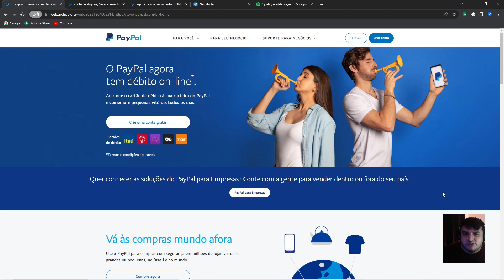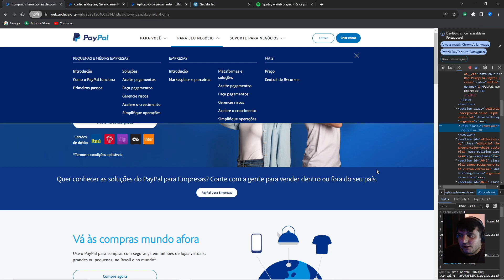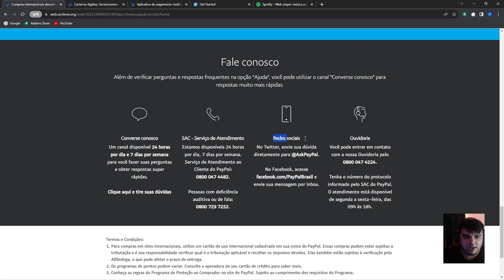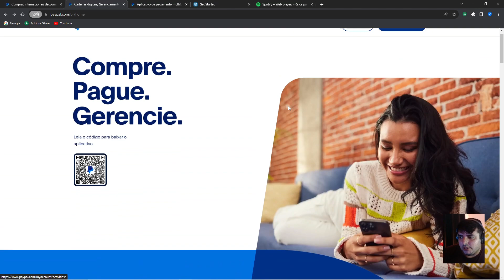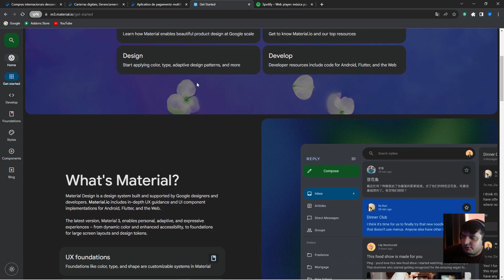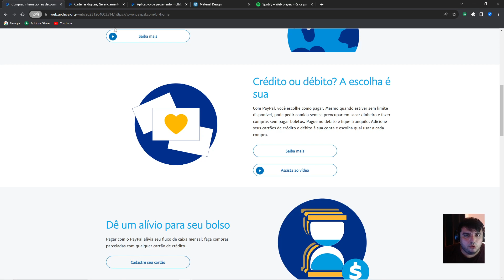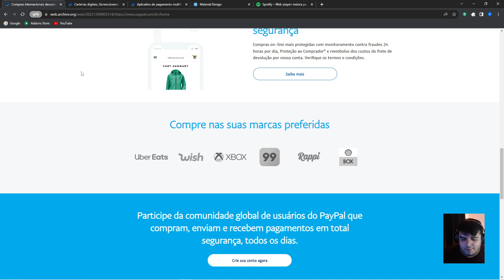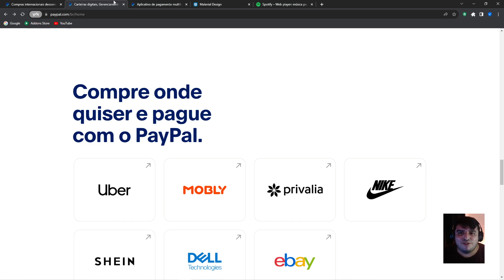O Paypal me surpreendeu! - Análise de UI do novo site do Paypal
Nesse vídeo faço uma análise do antigo e do novo site do Paypal e levanto pontos importantes e tendências para 2024.

Eu sou Roberto Jana, mais conhecido como Designer das vendas e já atuei em todo tipo de mercado que você possa imaginar criando sites de alta conversão. Mercados como Dropshipping, lançamentos, sites institucionais, landing pages, páginas de vendas, páginas de captura, blogs de lançamentos, onepages.
Esse vídeo sugere técnicas e estratégias que podem ser aplicadas no seu dia a dia, os resultados podem variar de usuário para usuário, de acordo com o nível de conhecimento de cada um.